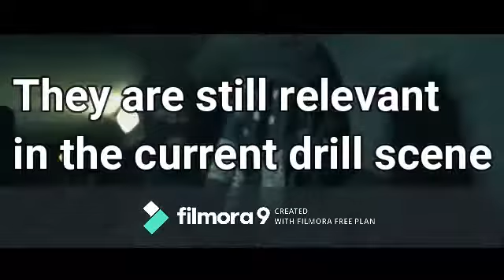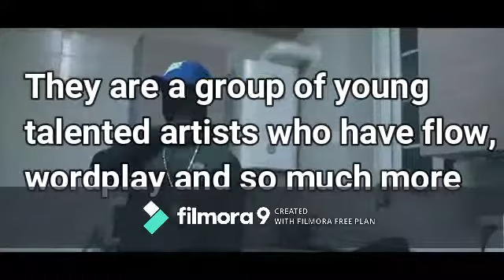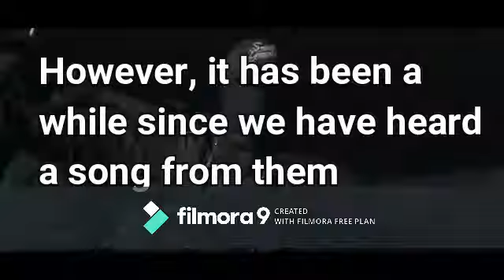Top 5 Rated Drill Groups Pt1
Suggest what i should do for my next vid in the comments below.